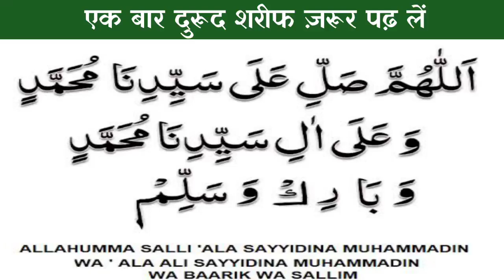जब अल्लाह ने मौत को पैदा किया तब क्या हुआ? हैरान रह जाएंगे देखकर!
In this video we will tell a story of जब अल्लाह ने मौत को पैदा किया तब क्या हुआ,हैरान रह जाएंगे देखकर by Adil voice